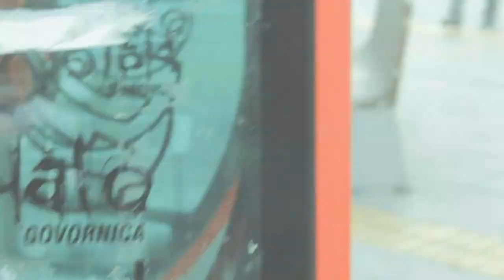A Day in Zrenjanin (Dan u Zrenjaninu) Serbia 2012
Short video tour through the wonderful Zrenjanin city, Vojvodina, Serbia.